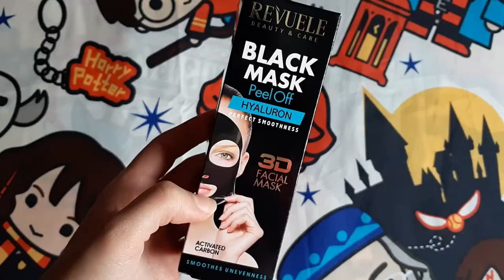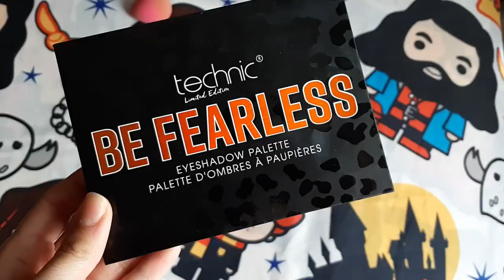HAUL MAQUILLAJE LOW COST || HAUL MAQUILLALIA 2019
Holaa!! bienvenidos a un nuevo videoo!
Os traigo un haul de un pedido que hice a maquillalia. Hay cositas de w7, makeup revolution, pinkduck etc.

Iré probando las cositas para poder haceros un video de primeras impresiones.
Espero mucho que os gustee :)